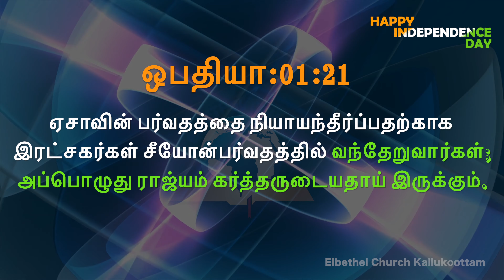இன்றைய வசனம் |Today's Tamil Bible Verse I Today’s Tamil Bible Words [15/08/2019] ITamil Bible Verse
Today's Tamil Bible Verse I Today’s Tamil Bible Words [15/08/2019]  I Tamil Bible Verse
tamilbibleverse,bibleverses,motivational,inspiration,tamil
verseoftheday